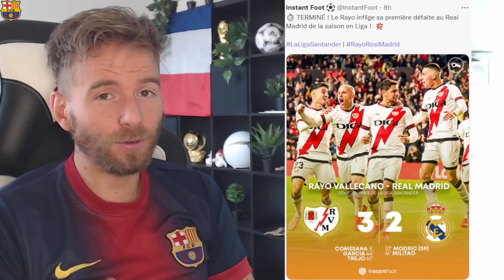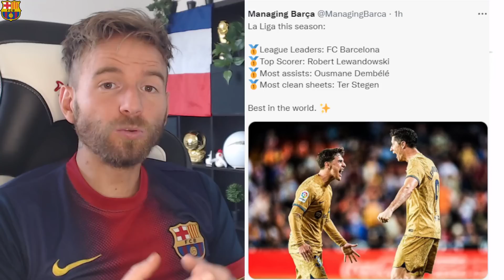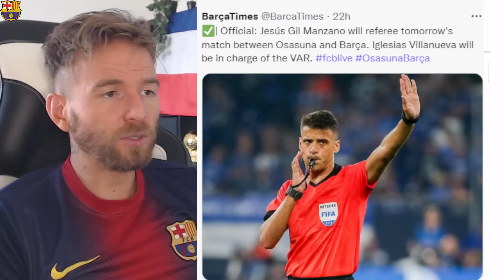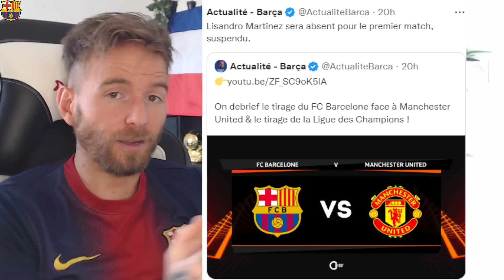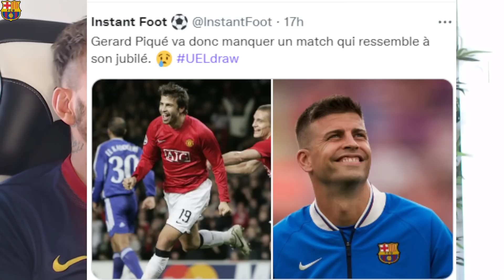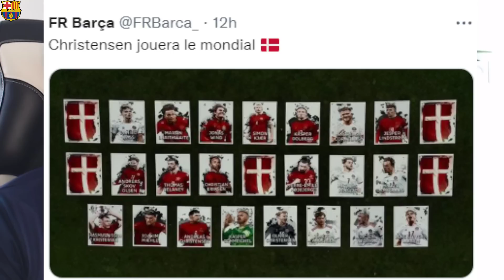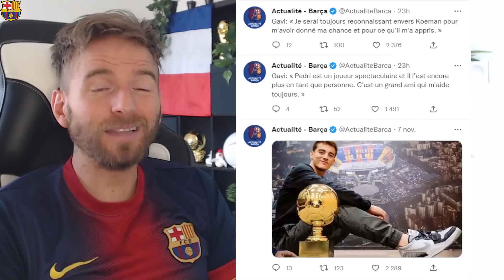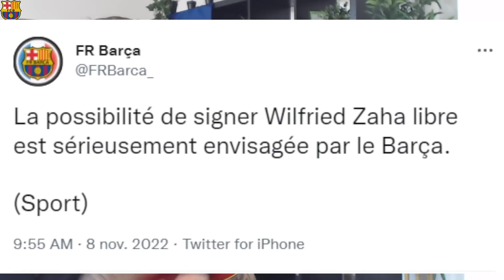🔵🔴 TRES BONNE NOUVELLE POUR LE BARCA AVANT LA COUPE DU MONDE ! / MESSI DE RETOUR A BARCELONE !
a+